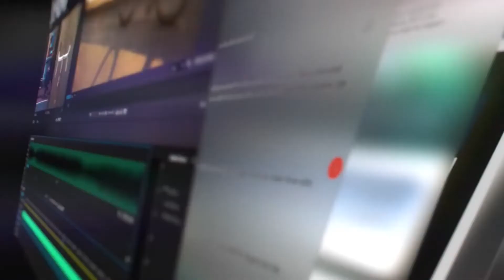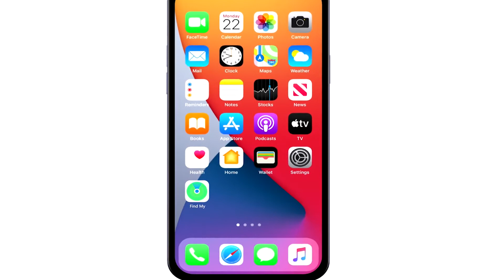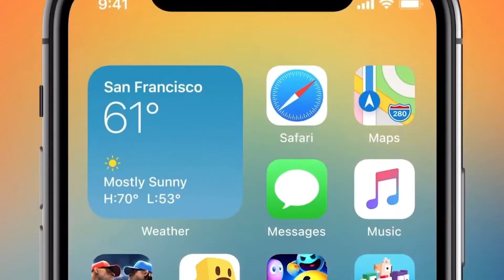LOS LANZAMIENTOS DE APPLE EN EL SPRING LOADED!! | ¿QUE SACARA APPLE EN EL SPRING LOADED?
PD: El video lo iba a sacar ayer, pero no alcance, así que por eso escucharan que digo que el evento es mañana pero no, es hoy, es decir, para el día Miércoles 20/04/21. Recuerda que en el canal encontraras los clips de lo que Apple saque, mil disculpas y gracias por apoyar!!

Hola, bienvenidos a un nuevo video, hoy hablaremos sobre los lanzamientos de Apple en su evento spring loaded, sin decir mas, empecemos

✍️TWITTER (Casi no lo uso :D)

✅PRECIO DE LOS SAMSUNG GALAXY S21, S21+ Y S21 ULTRA EN COLOMBIA CON IMPUESTOS E IVA:

✍TEN UNA FRASE POR LLEGAR HASTA AQUI:
"La falta de temor te hace temible"

apple 2021,tech santos,tech santos apple,iphone 13,airpods 3,macbook pro 2021,imac 2021,ipad pro 2021,apple watch serie 7

En español, eventos, productos 2021, apple, iphone 13, lanzamientos nuevos, productos nuevos, que va a sacar